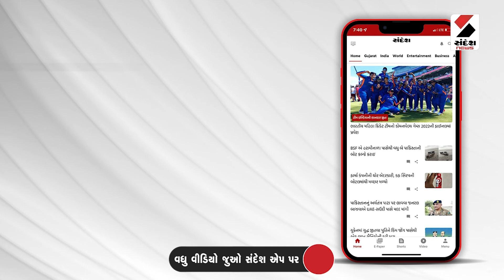Bhuj Rain | બસ સ્ટેન્ડ વિસ્તારમાં પાણી ભરાયા | Monsoon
ભુજમાં ઠેર ઠેર વરસાદી પાણી ભરાયા
બસ સ્ટેન્ડ વિસ્તારમાં પાણી ભરાયા
અનેક લોકોના વાહન બંધ થયા
પાલિકાની પ્રિ-મોન્સૂમ કામગીરીની પોલ ખુલી
સીઝનના પહેલા વરસાદમાં પાણી ભરાયા
પાલિકાની કામગીરી સામે સવાલો ઉભા થયા